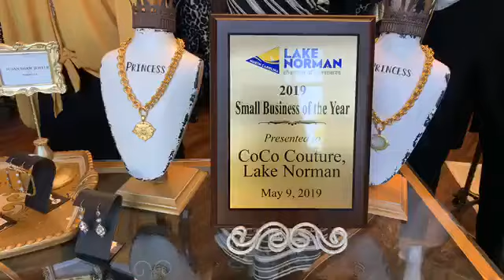CoCo Couture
Candace is a great southern lady ready to take of your wardrobe needs. Be ready to laugh!